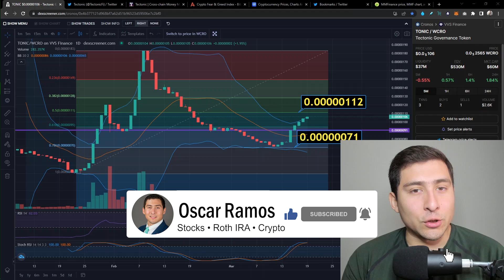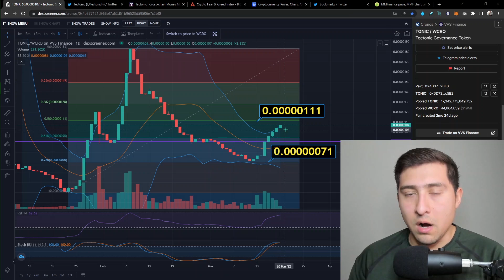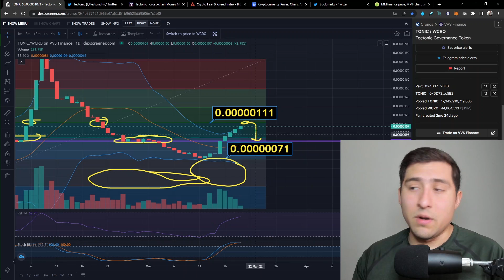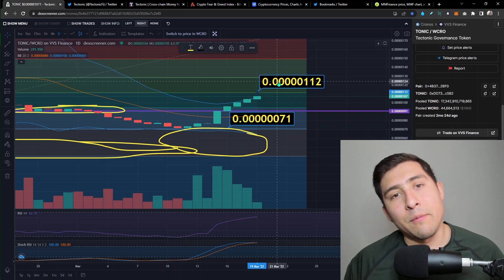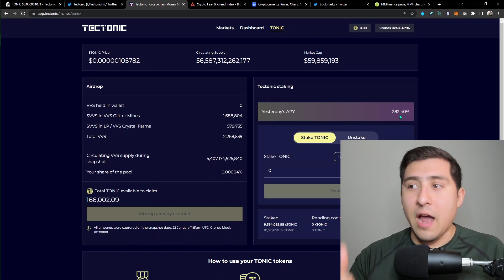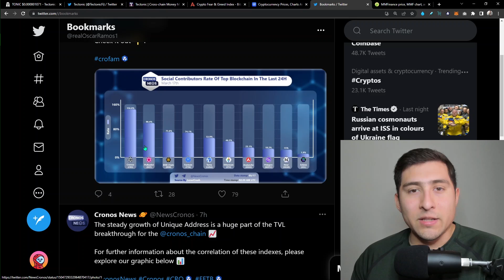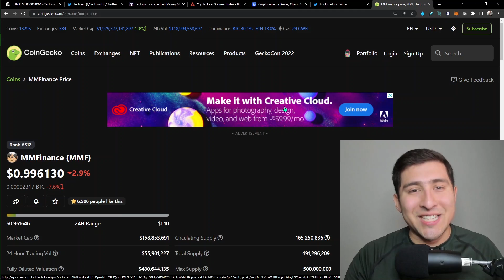TECTONIC LONGEST GROWTH STREAK! Tonic Crypto Price Analysis (DO THIS)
TECTONIC LONGEST GROWTH STREAK! Tonic Crypto Price Analysis

1️⃣Open an IRA with iTrustCapital (The #1 Crypto IRA / 401k Platform in the US) GET 1-month FREE use code "OSCAR" or click this

Tectonic is a decentralized non-custodial algorithmic money market protocol. Users can deposit assets to earn passive income or borrow funds to unlock liquidity in their assets.
TONIC is Tectonic's protocol token with two key use cases: governance and staking into the Community Insurance Pool to secure the protocol and earn more rewards.